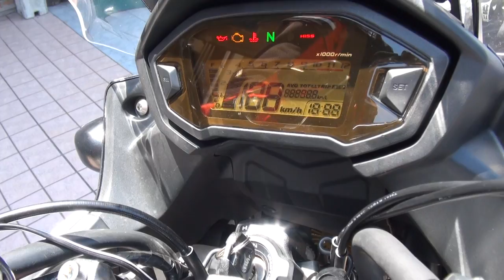ホットボディーズ レーシングサウンドを聞け 2013 HONDA 400X 2013 ホンダ400X NC47 滋賀県 HOT BODIES RACING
ホットボディーズ レーシングサウンドを聞け　2013 HONDA 400X　2013 ホンダ400X　NC47　滋賀県　HOT BODIES RACING　2006 HONDA Shadow400　2006 ホンダ・シャドウ400　NC34　HONDA・VT400S　Bright  logicサウンド　2005 YAMAHA・YZF-R1　2005 ヤマハ・YZF-R1　京都